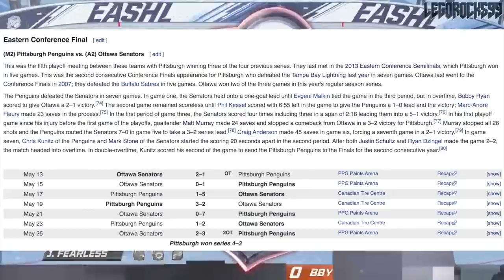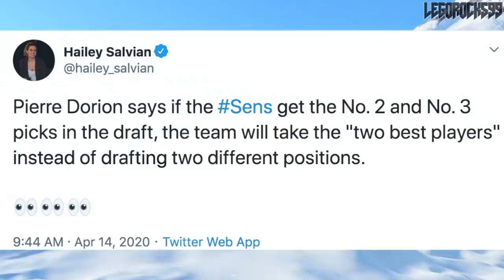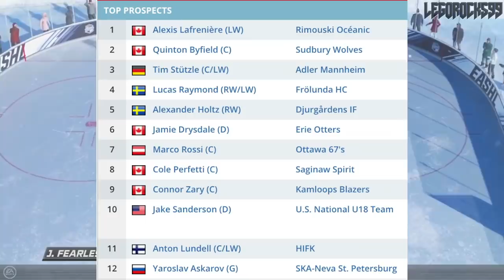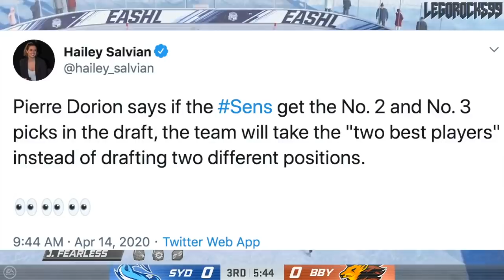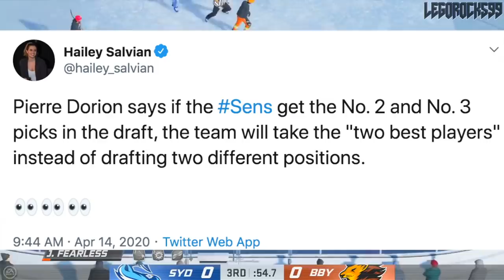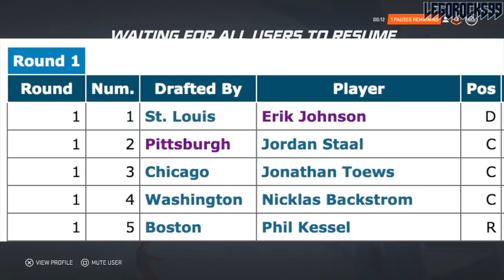Ottawa Senators Might Draft TWICE In The Top 6 (Lafrenière, Byfield, Stützle, Rossi: 2020 NHL Draft)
Word by Pierre Dorion highlights that if the Ottawa Senators draft 2nd overall and 3rd overall at the 2020 NHL Entry Draft, they will pick the best player available, regardless of what position they play. With the current NHL Draft Lottery odds and standings, the Ottawa Senators will draft twice in the top 6, assuming the odds stay the same the way they are right now. This means that the Senators will get a choice at TWO of Alexis Lafrenière, Quinton Byfield, Tim Stützle, Marco Rossi, Lucas Raymond, Yaroslav Askarov, Alexander Holtz, Cole Perfetti, Jamie Drysdale, Anton Lundell, or Jack Quinn. My goodness, how incredible would that be. So many of the prospects in the 2020 Draft can be elite, so the Senators are sitting atop a gold mine here.

The current NHL Draft Lottery odds, go in order as the Detroit Red Wings, Ottawa Senators, San Jose Sharks (Senators), Los Angeles Kings, Anaheim Ducks, New Jersey Devils, Buffalo Sabres, Montreal Canadiens, Chicago Blackhawks, Arizona Coyotes (Devils), Minnesota Wild, Winnipeg Jets, New York Rangers, Florida Panthers, Columbus Blue Jackets, Calgary Flames, Vancouver Canucks (Devils), Nashville Predators, Toronto Maple Leafs (Hurricanes), Edmonton Oilers, New York Islanders (Senators), Dallas Stars, Carolina Hurricanes (Rangers), Pittsburgh Penguins (Wild), Philadelphia Flyers, Tampa Bay Lightning (Sharks), Colorado Avalanche, Vegas Golden Knights, Washington Capitals, St. Louis Blues, and Boston Bruins (Ducks).